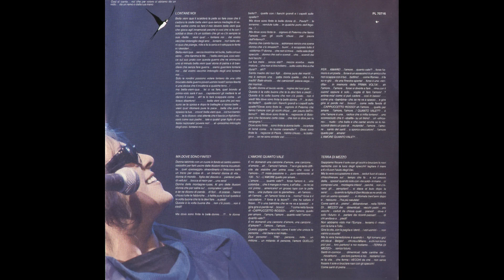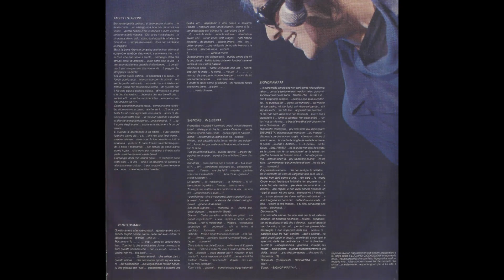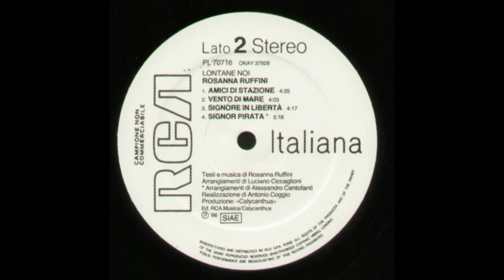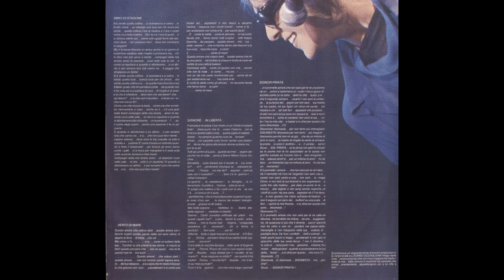- ROSANNA RUFFINI - LONTANE NOI - ( - RCA PL 70716 – 1986 - ) - FULL ALBUM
Nasce a Milano nel 1944 .Dopo la maturità artistica, studia recitazione e canto e inizia a comporre testi di spettacoli teatrali. Nel 1971 debutta come attrice nel film Jena ridens, con Pippo Franco, con il quale collaborerà più volte negli anni a venire nel gruppo del Salone Margherita. Nel 1972 è infatti di nuovo al fianco di Franco nelle commedie Ndo vadis e Homunculus, mentre nel 1973 debutta in teatro con gli spettacoli Hobby e Raptus, sempre al fianco di Pippo Franco, per poi tornarci l'anno dopo con Si si no no al Salone Margherita. La sua attività di attrice teatrale prosegue fino alla fine degli anni '70. Nel 1976 viene pubblicato l'album di debutto Sono nata con la camicia, contenente pezzi satirici e comici, al quale viene abbinato l'omonimo spettacolo teatrale. Nel 1982 torna alla musica firmando un contratto con la RCA, per la quale incide il disco Rosanna Ruffini, contenente il pezzo-pilota Signor pirata. Quell'anno torna anche in teatro con È stato un piacere, mentre nel 1984 viene messo in commercio il Q Disc L'amore quanto vale, seguito nel 1985 dal 33 giri Lontane noi. Negli anni futuri si dedica alla conduzione di diversi programmi radiofonici, dove è autrice dei testi, e collabora anche con Antonio Ricci nei testi di vari programmi della ex Fininvest. Nel 1997 recita nella sitcom di Canale 5 Due per tre, al fianco di Johnny Dorelli e Loretta Goggi, in cui interpreta Cesira, la colf della famiglia. Torna ancora una volta in teatro nel 2005 con Se il tempo fosse un gambero, musical che la vede al fianco di Max Giusti, Roberta Lanfranchi e Liana Orfei, mentre nel 2007 è nuovamente in televisione recitando il ruolo di Merope nella fiction Un medico in famiglia. Si ritira poco dopo dal mondo dello spettacolo, tornando a vivere nel viterbese, a Vetralla, dove si spegne il 20 gennaio 2015.

- LONTANE NOI - ( - RCA  PL 70716 – 1986 - ) -

Elenco tracce

                                          Infanzia
A1 - Lontane Noi
A2 - Ma Dove Sono Finite
A3 - L'Amore Quanto Vale
A4 - Terra Di Mezzo
B1 - Amici Di Stazione
B2 - Vento Di Mare
B3 - Signore In Libertà
B4 - Signor Pirata

- Messaggio per tutti gli utenti fruitori di questo canale : io continuero’ ad inserire centinaia di LP di artisti Italiani rari e non in altissima qualita’ e completi , pero’ e’ un lavoro enorme che richiede molto tempo e migliaia di vinili , a questo proposito ( per completare la collezione e di conseguenza la visione su YOUTUBE ) per chi ne avesse la voglia e le possibilita’ aggiungo un canale per le donazioni - oppure - Donazioni volontarie dalla home page del mio canale - Ripeto " assolutamente volontarie " cosi’ che possa procedere all’acquisto dei dischi mancanti che in seguito inseriro’ . In ogni caso continuate a seguirmi , buon ascolto E BUONA MUSICA BY JACK BEATRICI …..